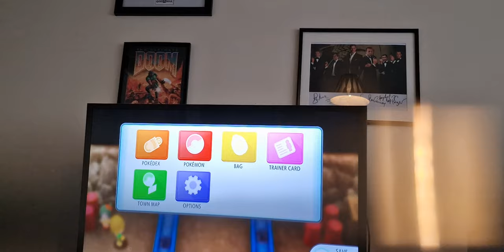let's play pokemon brilliant diamond gym leader roark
hello and welcome to let's play pokemon brilliant diamond I'm Ben etherington last time end making way to orberguh city by giving our friend the parcel in the trainer then make way to the first gym and next will going to fined the gym leader roark and battle him for the gym badge so don't forget to give this video a like comment and subscribe to the channel thank you ✌️